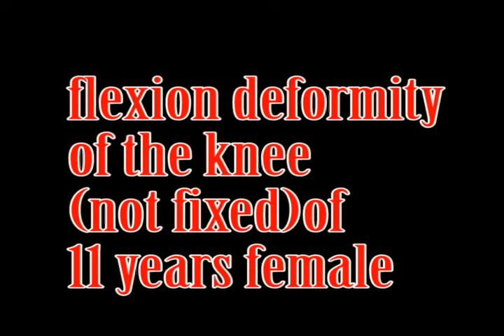flexion deformity of bothe knee during walking